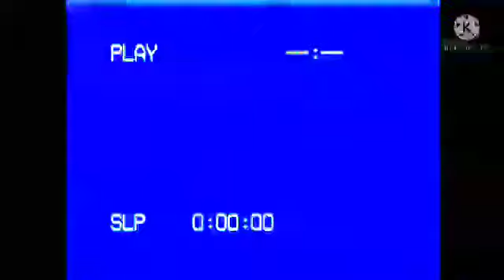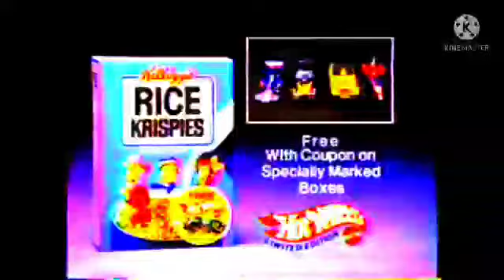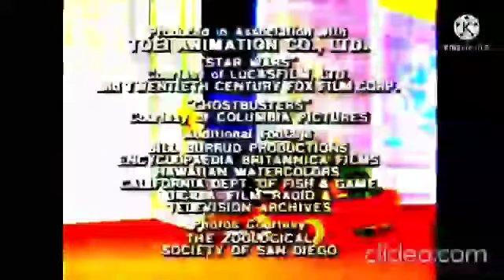Disney-Henson's Muppet Babies on NickJronCBS in Best Friend on 9-20-1986(Toei/AKOM)